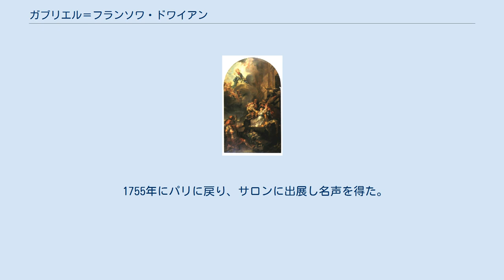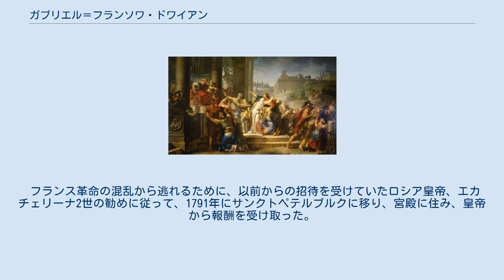ガブリエル＝フランソワ・ドワイアン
ガブリエル＝フランソワ・ドワイアン（Gabriel-François Doyen、1726年5月20日 - 1806年3月13日）はフランスの画家である。
 パリで王室のタピシエ(tapissier)の息子に生まれた。
宮廷画家のシャルル＝アンドレ・ヴァン・ローの工房で働いた。
1748年にローマ賞を受賞し、ローマに留学し、17世紀の盛期バロックのイタリアの画家たち、ドメニキーノやピエトロ・ダ・コルトーナ、ルカ・ジョルダーノたちの作品に学んだ。
 1755年にパリに戻り、サロンに出展し名声を得た。
1759年に王立絵画彫刻アカデミーの会員に選ばれ1767年に教授に任じられた。
ドワイアンの指導を受けた画家にはギヨーム・ギヨン＝ルティエール、ピエール＝アンリ・ド・ヴァランシエンヌ、エリザベート＝ルイーズ・ヴィジェ＝ルブランらがいる。
 フランス革命の混乱から逃れるために、以前からの招待を受けていたロシア皇帝、エカチェリーナ2世の勧めに従って、1791年にサンクトペテルブルクに移り、宮殿に住み、皇帝から報酬を受け取った。
エカチェリーナ2世が亡くなった後もパーヴェル1世によって支援された。
サンクトペテルブルクの冬宮殿やエルミタージュの宮殿の装飾画を描き、1798年から1801年までサンクトペテルブルク芸術アカデミーの教授を務めた。
1806年にサンクトペテルブルクで亡くなった。